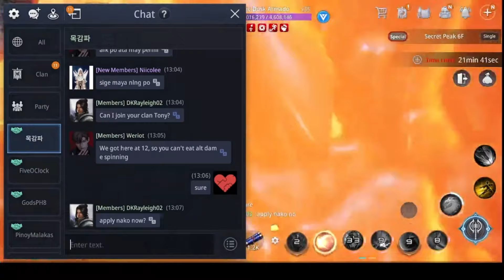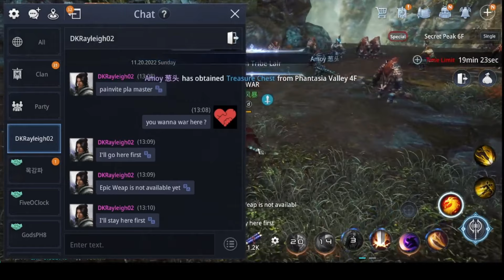DUO F2P warrior and taoist . bully chocolate devils